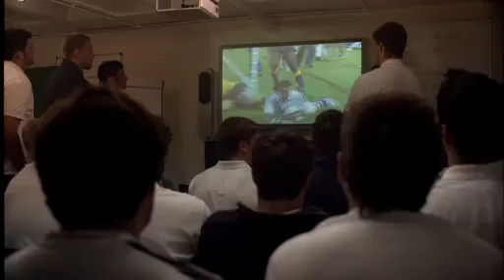Rugby World Cup